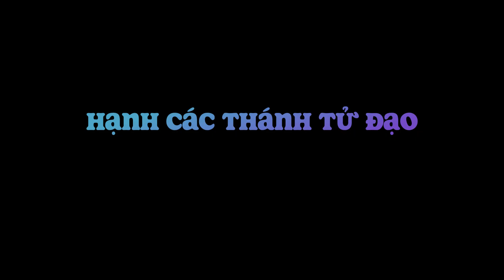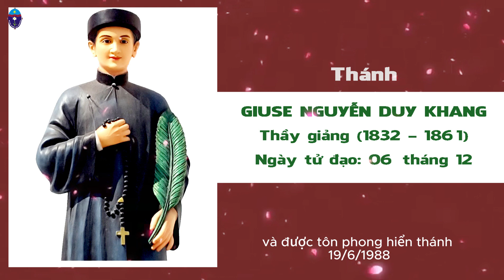Hạnh các thánh Tử đạo Việt Nam- 6/12